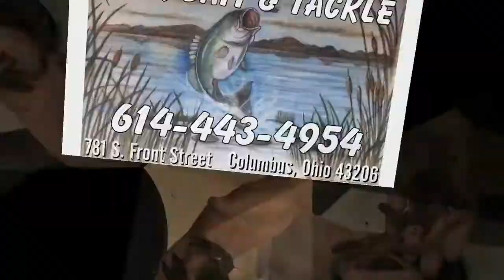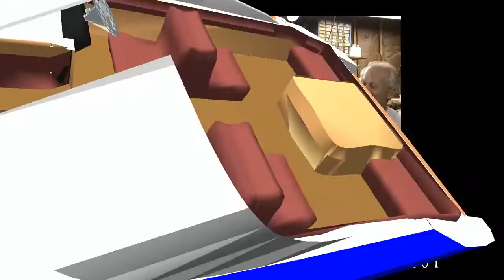ATF & Fishn' with Joe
Addicted To Fishing Facebook group